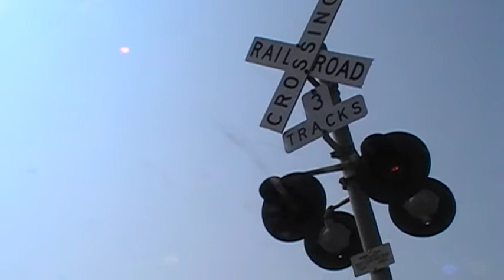1258) Norfolk Southern 209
at the Mp 152.3G  w/ Union Pacific 7872 in the lead in  Valdosta,GA...10:46 am
Norfolk Southern Inman Yard in Atlanta, GA to the Florida East Coast Bowden Yard in Jacksonville, FL
Intermodal Train
Georgia Division...Macon District